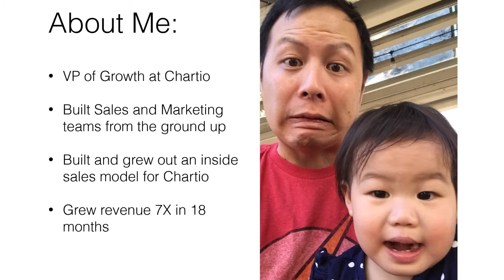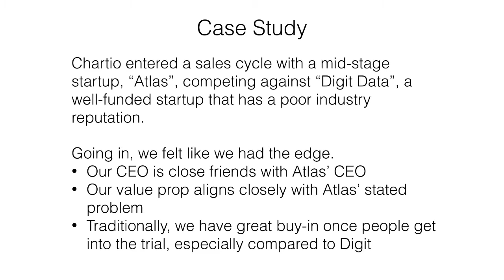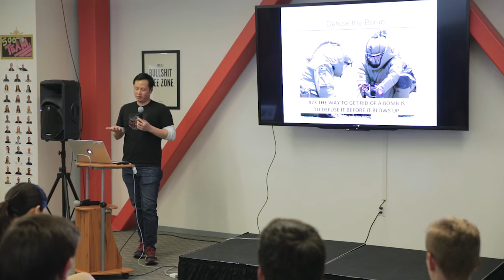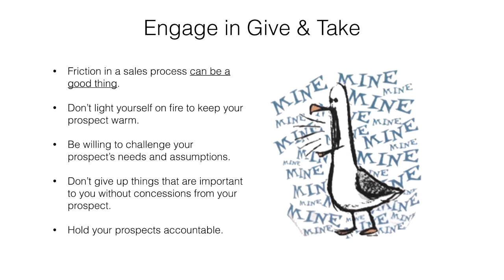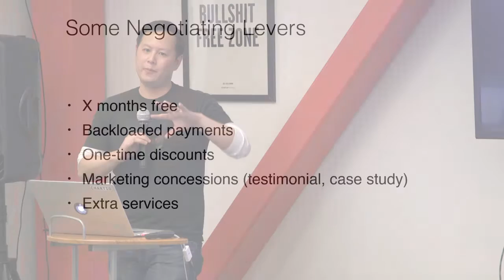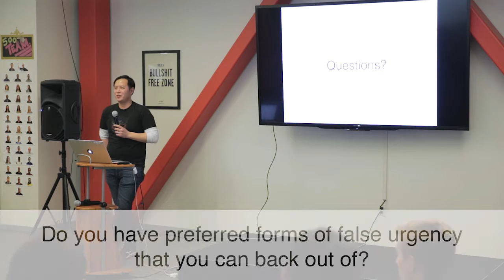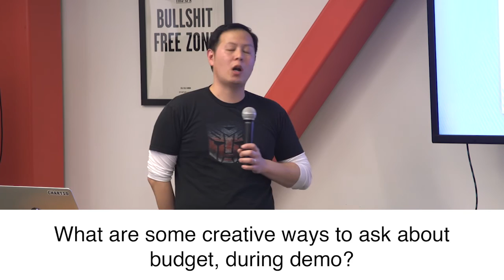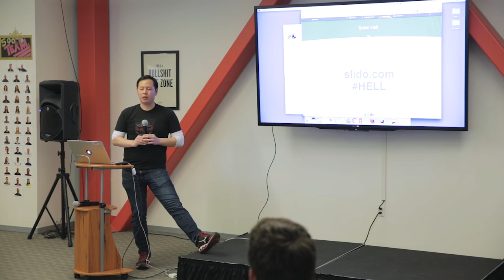The Art of Closing a Sale by Jordan Hwang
Jordan Hwang, VP of Sales at Chart.io talks about:
- even after qualification, demo, and evaluation are passed, how one needs to successfully handle objections, leverage urgency, and navigate to a win-win to actually close a sale.
- objection handling with LAER - Listen, Acknowledge, Explore, Respond
- Framework to getting to a close
- understanding your prospect’s landscape, their buying process, case studies, leveraging urgency, and effective negotiation